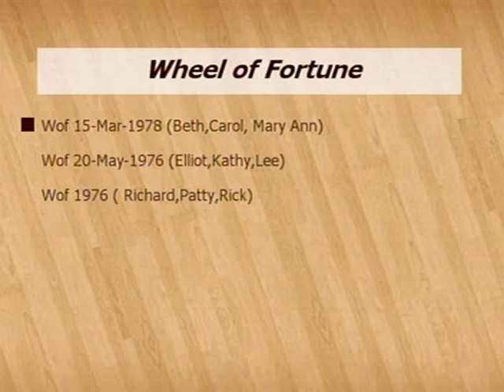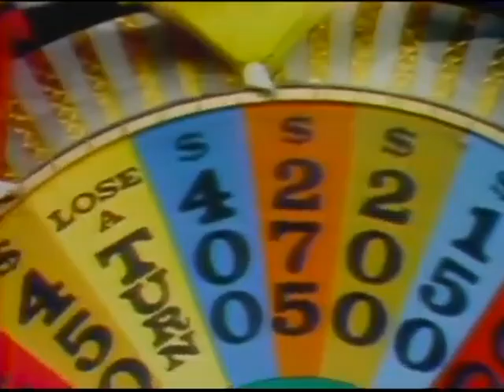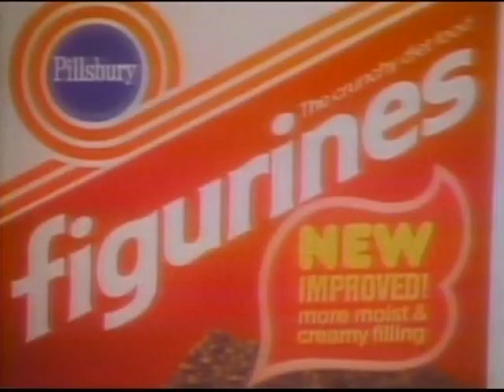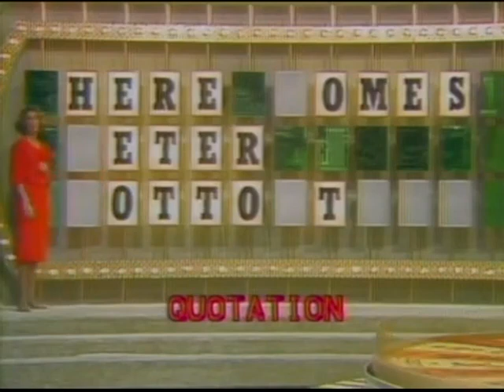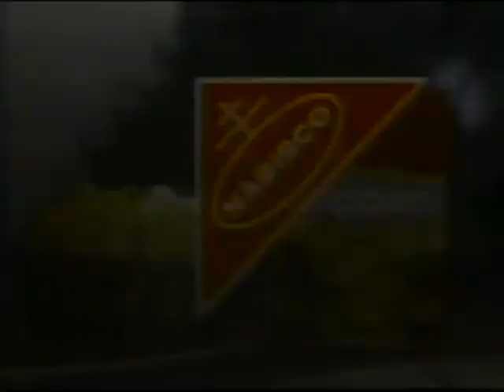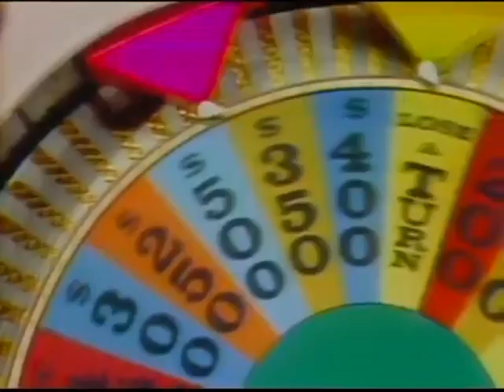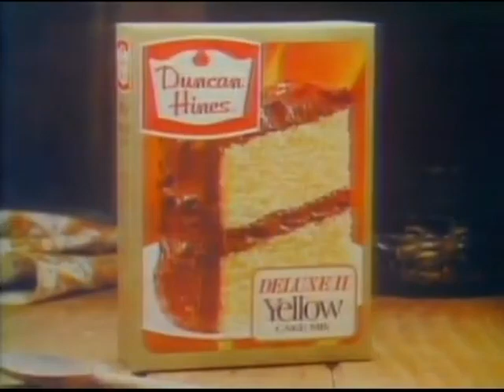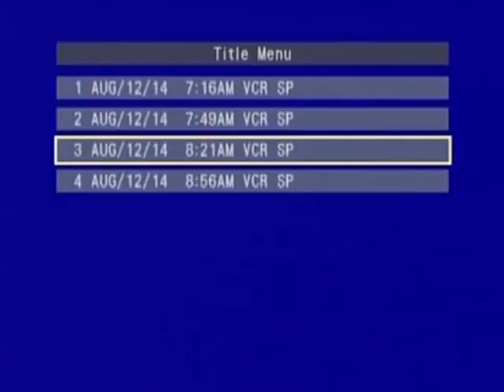(@NBC Daytime) - March 15th, 1978 (R.I.P. Chuck Woolery)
Here's an Episode of NBC Daytime’s Wheel of Fortune with Chuck Woolery & Susan Stafford from March 15th, 1978

R.I.P. Chuck Woolery (March 16th, 1941 - November 23rd, 2024)